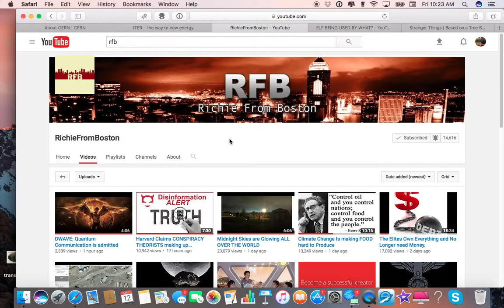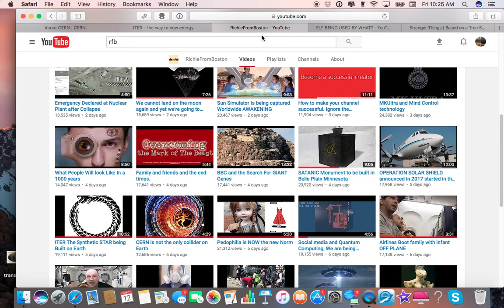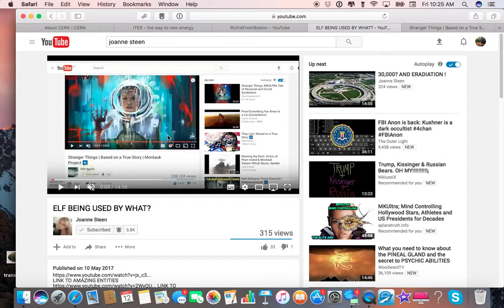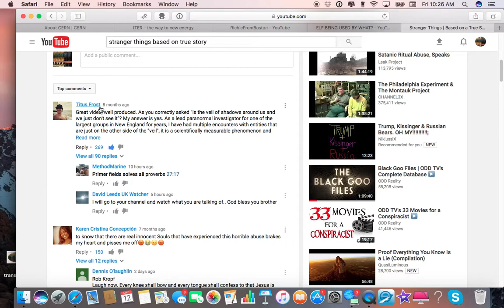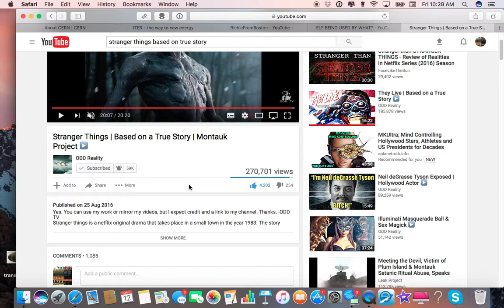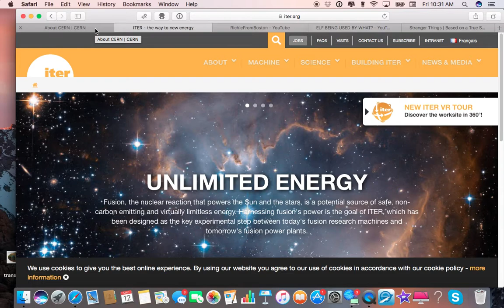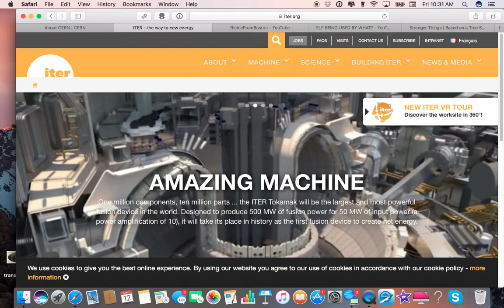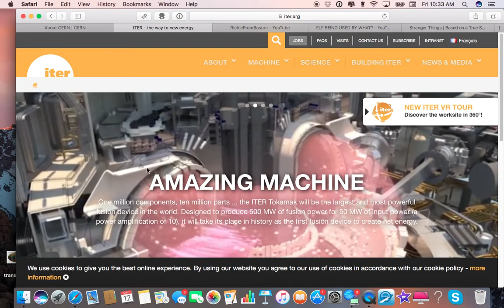CERN, ITER, Giant Magnets & Demonic Entities/Locusts From The Pit!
CERN, ITER, Giant Magnets & Demonic Entities!